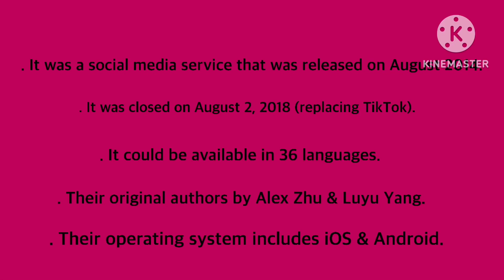Logo History #212 Musical.ly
Hello YouTube! Welcome To Logo History, for this episode we’re going to have a look at Musical.ly, it is a social media music video app founded in 2014, and it was closed in 2018 and it was replaced by TikTok! Anyways enjoy!